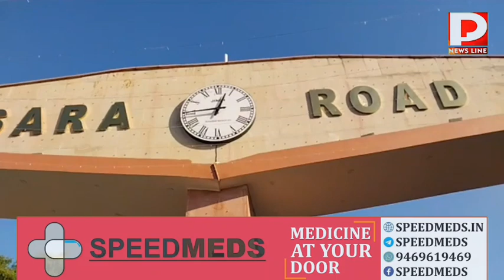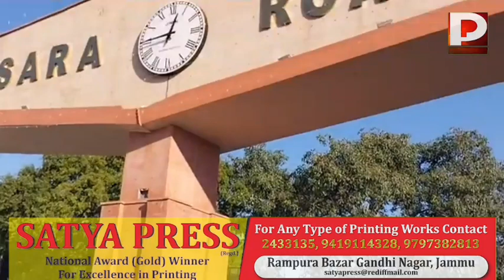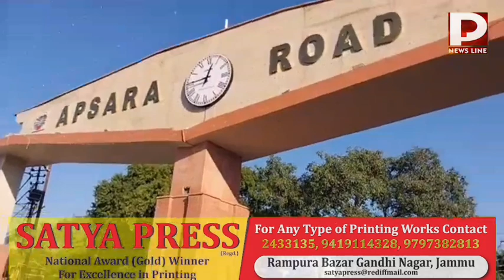राजौरी के बुद्धल इलाके में सुरक्षाबलों ने आतंकियों को घेरा, जवाबी फायरिंग में एक आतंकी ढेर